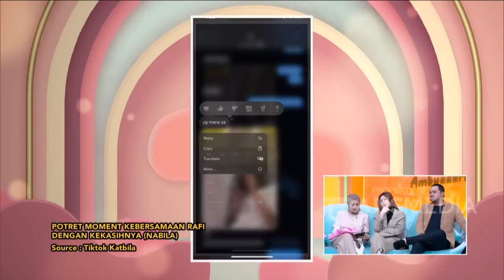Keharmonisan Keluarga SULTAN DJORGHI, Kompak Nih! | PAGI PAGI AMBYAR (3/7/23) P2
TAYANG SETIAP HARI SENIN-JUMAT PUKUL 08.30 WIB

PagiPagiAmbyar 3Juli2023